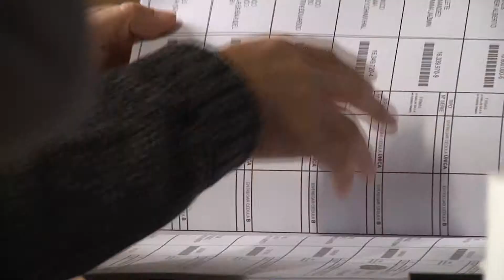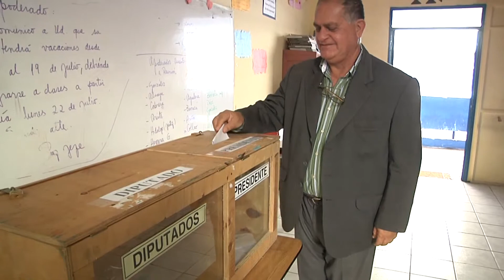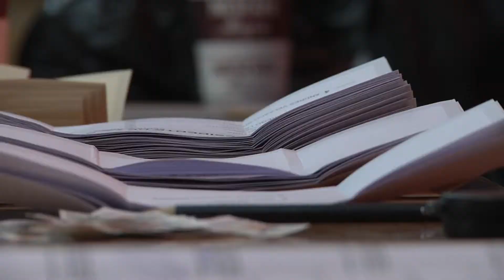TERCERA EDAD ENCABEZÓ LAS VOTACIONES EN ESTAS PRIMARIAS - Iquique TV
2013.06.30: El voto de la Tercera edad fue el primero en ingresar a las urnas apostadas en los centros de votación en la región.
A pesar de lo anterior, la comunidad más joven comenzó allegar en masa pasado el mediodía.